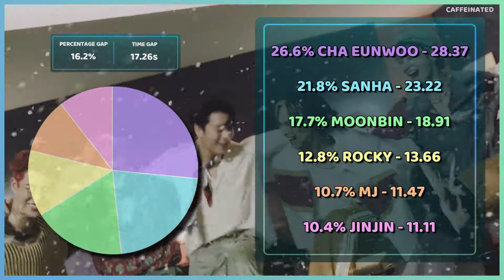ASTRO 'After Midnight' - Focus/Solo Screen Time Distribution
Focus/Solo screen time distribution for ASTRO - After Midnight

✽ Song Details
❥ Artist : ASTRO
❥ Title : After Midnight